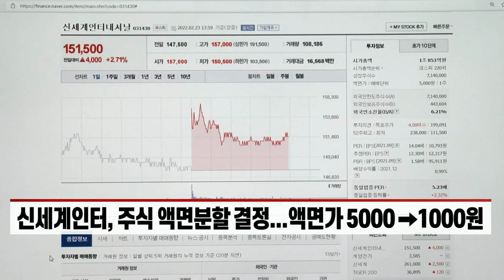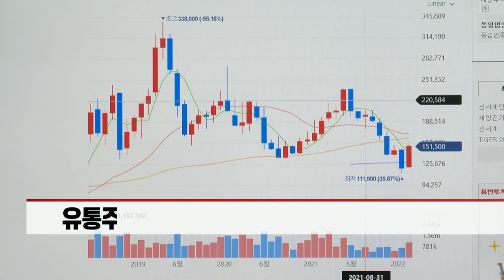'황제주도 아닌데' 액면분할 나선 신세계인터... 왜? (20220223)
신세계인터, 주식 액면분할 결정... 액면가 5000→1,000원
- 유통주식 수 늘려 주가 변동성 낮추려는 목적
- 분할시 주식 수 3,570만 주로 증가